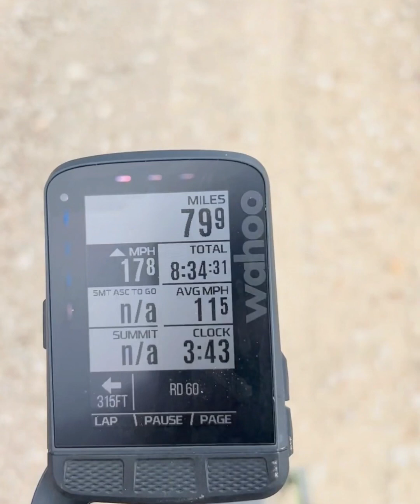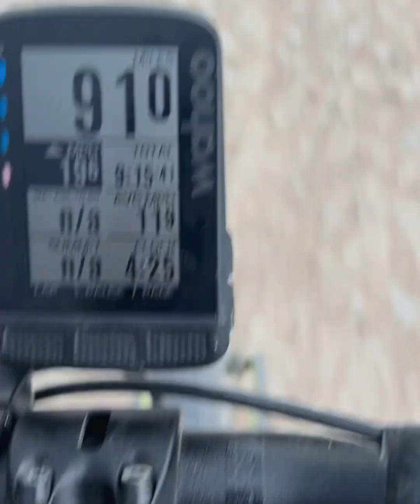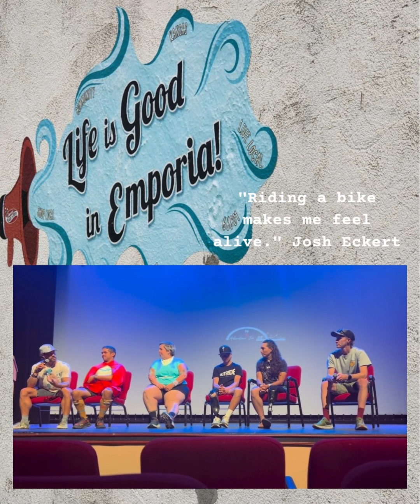Josh Unbound 2023